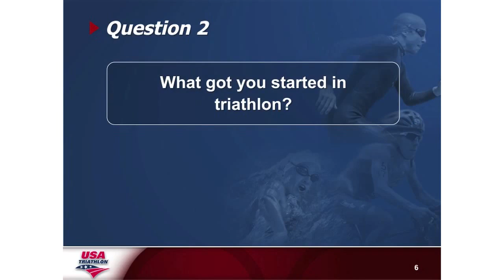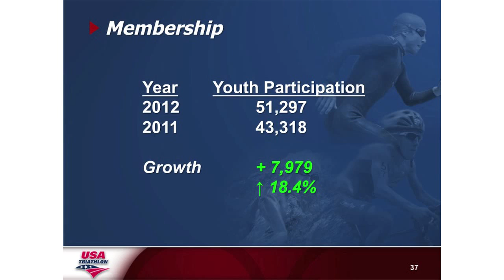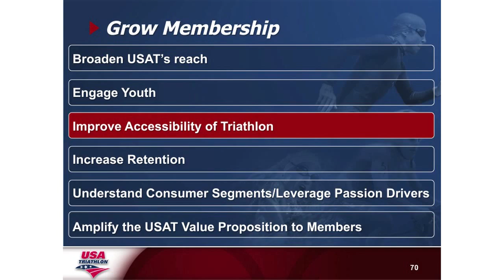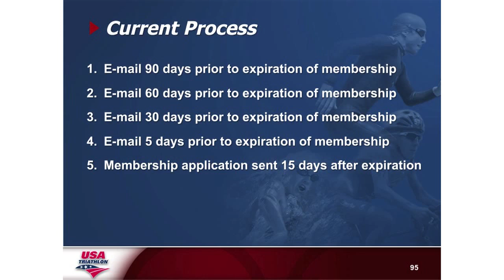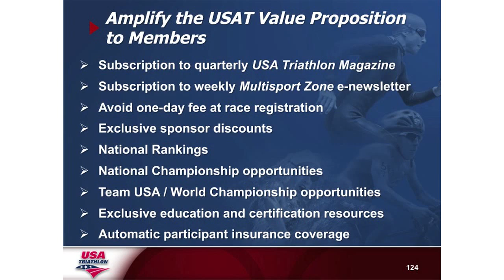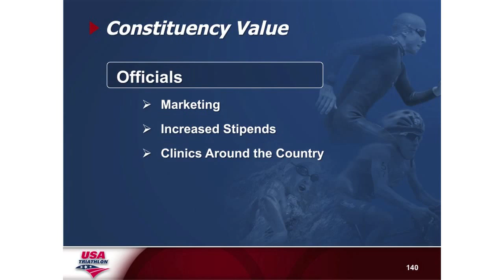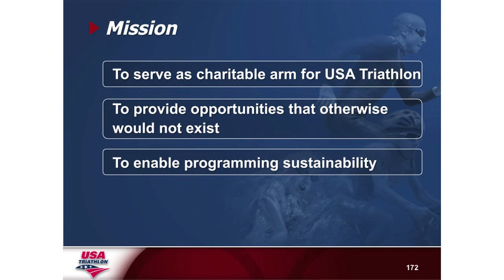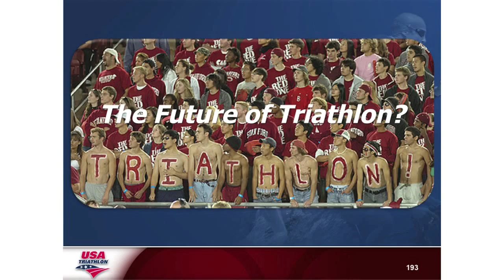Rob Urbach - Keynote Presentation, 2013 Triathlon Business International (HD)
USA Triathlon CEO, Rob Urbach, addressed triathlon industry leaders at the 2013 Triathlon Business International Conference.

Video produced by Endurance Films. For a full library of top multisport training titles and information on production resources,